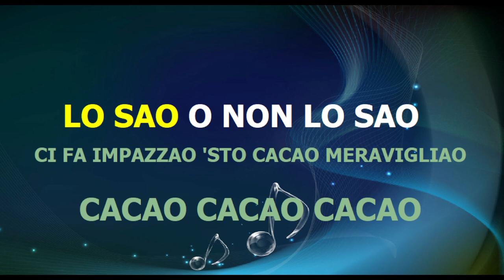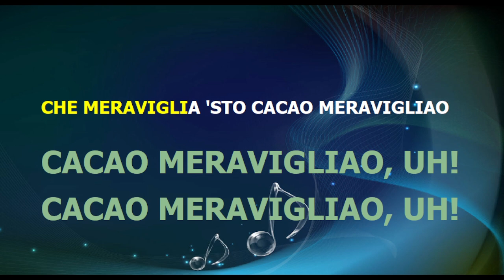Renzo Arbore - CACAO MERAVIGLIAO - karaoke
(scarica gratis midi karaoke)